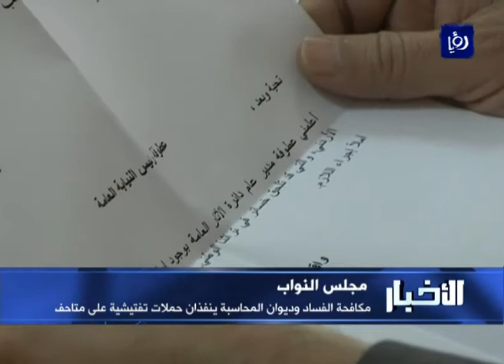لجنةُ النزاهةِ النيابيةُ تناقش قضيةَ المسكوكات الذهبية في المُتحفِ الوطني للآثار - (1-2-2016)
احالت وزارةُ السياحةِ والاثار القضية َالمتعلقة باستبدال مسكوكاتٍ ذهبيةٍ في المتحف الوطني للآثار، إلى القضاء، بعد أن تواصلت مع النائبِ العام وشكلت لجنةَ تحقيق مستشعرةً وجودَ شبهاتٍ حقيقيةٍ في هذه القضية.

هذا ما اعلنهُ وزير السياحةِ والاثار نايف الفايز, خلال اجتماعٍ عقدته لجنةُ النزاهة والشفافية وتقصي الحقائق النيابية اليوم لمناقشة هذه القضية، مُقرا بوجودِ خللٍ واضحٍ في الاجراءات المتبعة في دائرةِ الاثار العامة, حيثُ سيتم العملُ على معالجتها كما قال الفايز, لمنع تكرارِ مثل هذه الحادثة.

من جهته رئيسُ هيئةِ مكافحة الفساد محمد العلاف شدد على ضرورة اتخاذِ كافةِ التدابير اللازمة وبأسرعِ وقتٍ ممكن للتفتيش على كافة الاماكن الاثريةِ والمتاحفِ في الأردن للتحققِ من عدم وجودِ جرائمَ مشابهةٍ للمسكوكات الذهبية.

اما رئيسُ ديون المحاسبة الدكتور عبد الخرابشة فأكد أن الديوانَ شكلَ لجنةَ تحقيقٍ للوقوفِ على تفاصيل هذه القضية, كما تم إجراءُ حملاتِ تفتيشٍ مفاجئةٍ على مُتحف القلعة ومتاحفَ اخرى.

اعضاءُ لجنةِ النزاهة والشفافية وتقصي الحقائق النيابية، بدورهم طالبوا باعادةِ النظر بكافة الاجراءات المتبعة في دائرةِ الاثارالعامة للمحافظة على الاثار الاردنية.